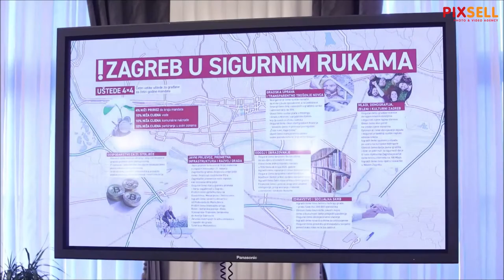Mirando Mrsić predstavio je svoju kandidaturu za zagrebačkog gradonačelnika